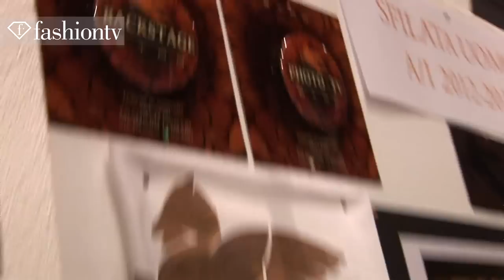Francisco Lachowski for Etro Men Fall/Winter 2012-13 | Milan Men's Fashion Week | FashionTV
Francisco Lachowski for Etro Men Fall/Winter 2012-13 | Milan Men's Fashion Week
MILAN - FashionTV is backstage at the Etro show during Fall/Winter 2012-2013 at Milan Men's Fashion Week.  Models are relaxing, reading, and talking to each other as they wait for hair, makeup, and runway rehearsal.  Top male model Francisco Lachowski tells FashionTV his favorite city is Paris. Models Rodrigo Dorigato and Bruce Machado interview each other. Designer Kean Etro says the inspiration behind this collection is to fly high in life.

Appearances: Francisco Lachowski, Ton Heukels, Rodrigo Dorigato, Bruce Machado, Kean Etro

FashionTV "Fashion TV" FTV "Francisco Lachowski" Etro Men Fall Winter 2012-13n Milan Men's "Fashion Week" "Ton Heukels" "Rodrigo Dorigato" "Bruce Machado" "Kean Etro"  "Fashion Videos" "Fashion Show" "FTV Models" Fashion TV FashionTV.com FTV.com